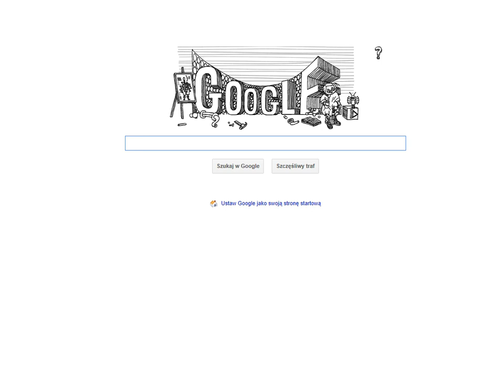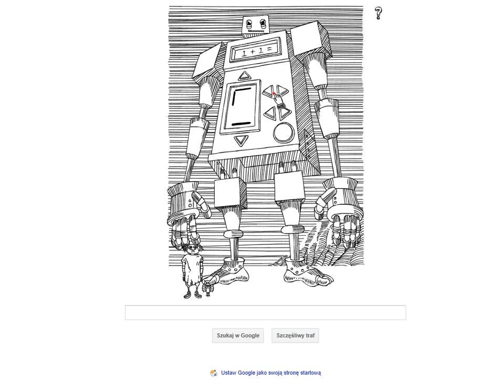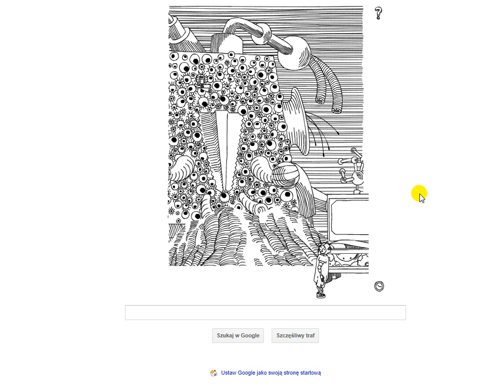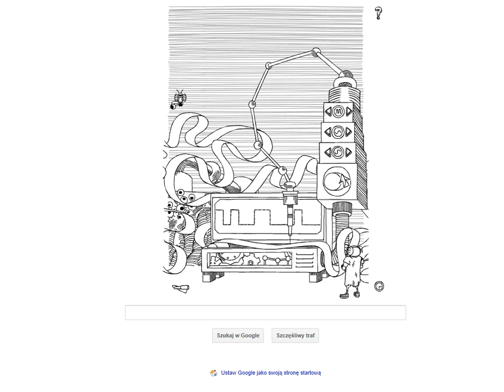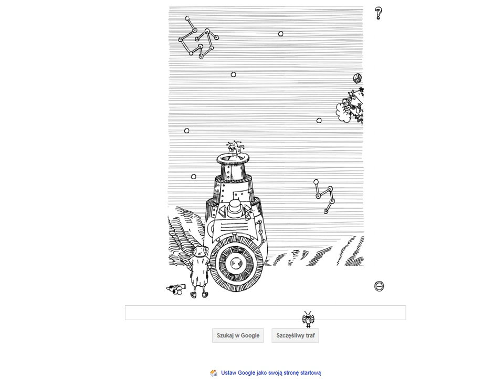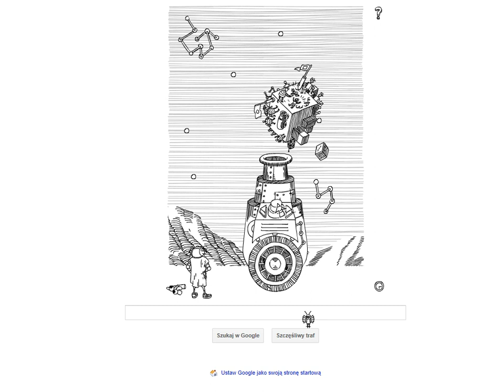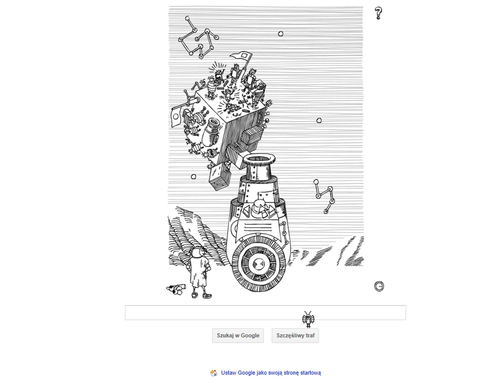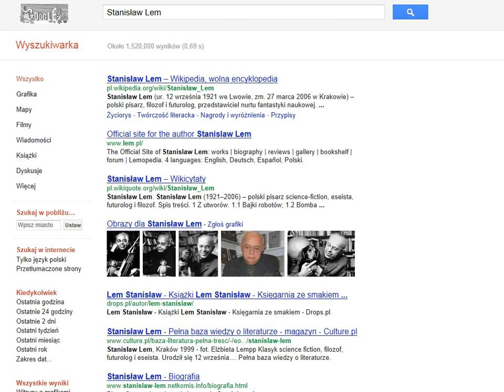Google Poland Logo - Stanisław Lem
The new doodle at Google Poland (google.pl) honors Stanisław Lem, a Polish writer of science fiction, philosophy and satire.